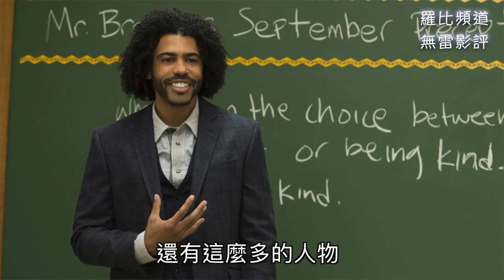《奇蹟男孩》影評 Wonder【羅比】改編自同名暢銷小說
《奇蹟男孩》影評 Wonder【羅比】
天才童星可愛又激勵人心

這是羅比評電影無雷影評，不知道最近上映的電影該選那一部嗎？不知道這部電影適不適合你嗎？或是想聽聽羅比看完這部電影的想法，那就快來聽聽羅比怎麼說。想看羅比評其他電影嗎？歡迎在下面留言喔。

導演： 史蒂芬切波斯基
演員： 茱莉亞羅勃茲(Julia Roberts) 、 歐文威爾森(Owen Wilson) 、 雅各特倫布雷